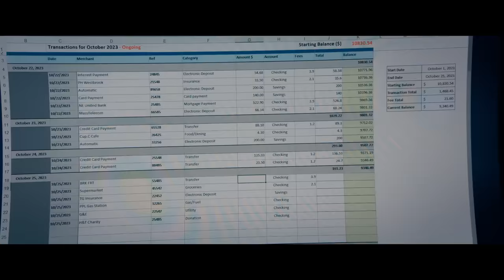BEEKEEPER EL PROTECTOR Tráiler Español (2024) Jason Statham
Beekeeper: El Protector Tráiler en Español